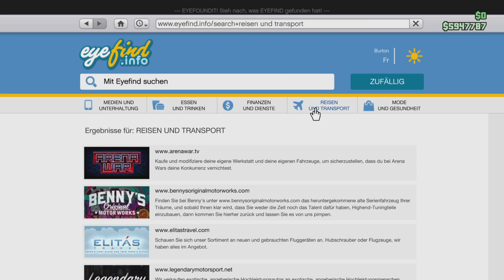Car Tuning #45 | Vapid Hotknife Tuning! GTA Online [Deutsch/German] PS5